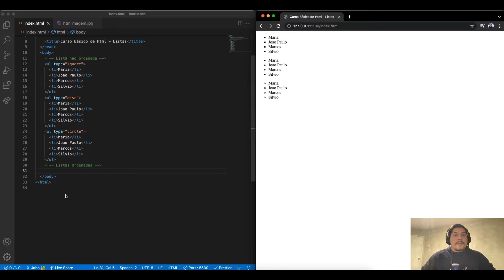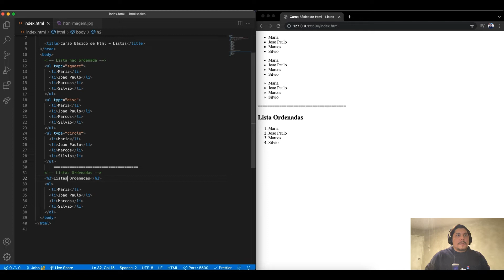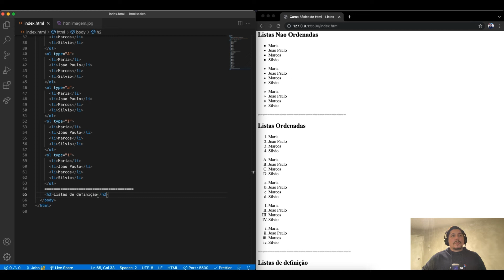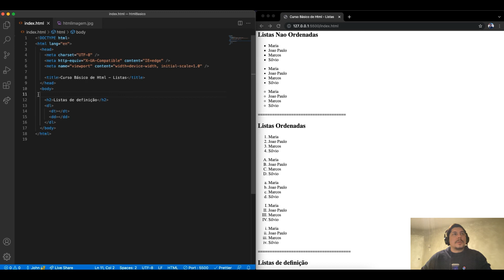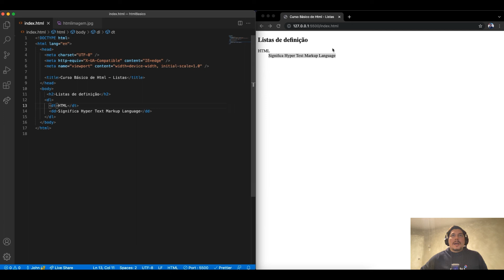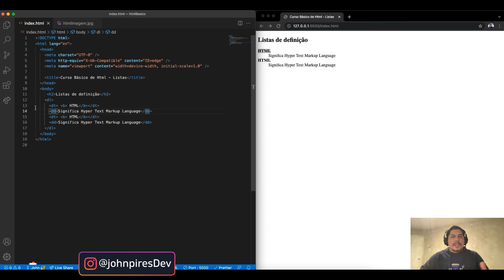Curso de HTML 5 - Listas.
O HTML oferece aos autores da web três maneiras de especificar listas de informações. Todas as listas devem conter um ou mais elementos de lista. As listas podem conter:

– Uma lista não ordenada. Isso listará os itens usando marcadores simples.
– Uma lista ordenada. Isso usará diferentes esquemas de números para listar seus itens.
– Uma lista de definições. Isso organiza seus itens da mesma maneira que são organizados em um dicionário.